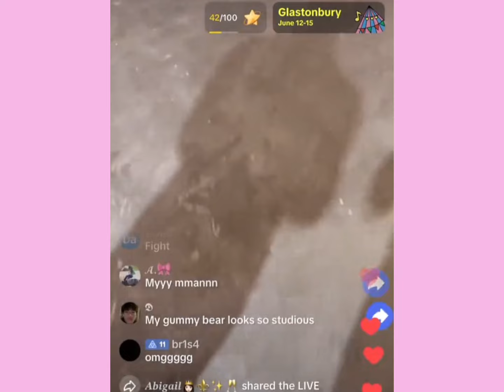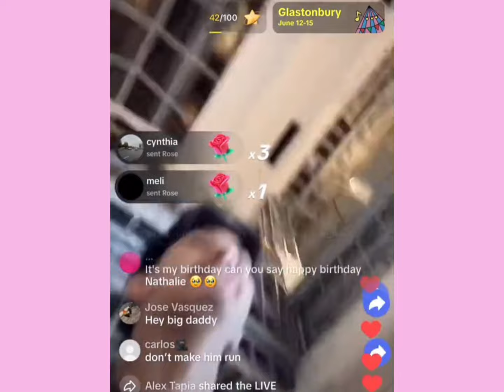Lalo and Alan go shopping 🛍️🤑